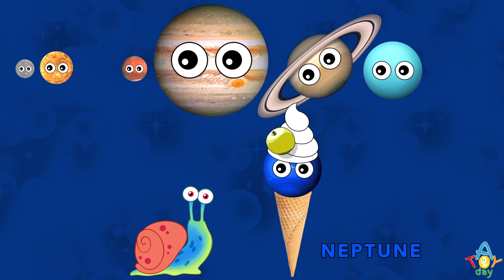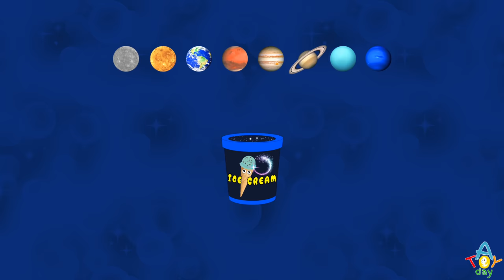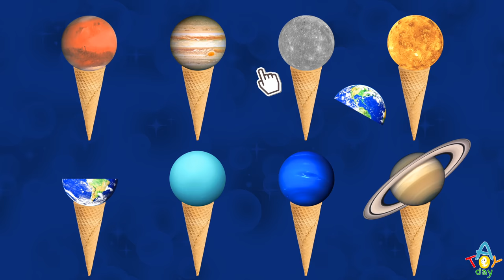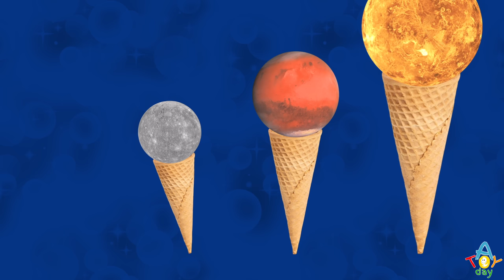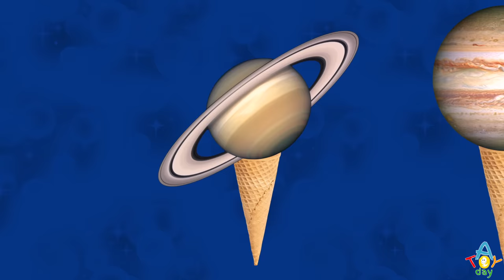ICE SCOOP PLANETS 🍦🪐🌎🍦 COMPILATION | Planet for BABY | Funny Planet comparison for kid | Planet size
Enjoy this funny compilation to learn and compare 8 Planets of the Solar System in size. 🍦🪐🌎🍦🪐🌎 This simple funny educational video helps to imagine sizes of our planets for kids of all ages.  Kids will make ice scoops, help to find the correct planet, and watch hungry ICE scoop planets pretend playing game to compare the size of each other. Kids can help to find the corresponding size of the planet. They eat each other according to the size which helps to understand their size difference. Jupiter tries to eat all the planets! 🍦🍦🍦🍦🍦🍦🍦

0:00 Make Ice Scoop Planet
2:07 I want Ice Scoop
4:29 Find Ice Planet
6:35 Hungry Ice Scoop Planets

Just remember:
My                 Mercury
Very               Venus
Educated       Earth
Mom               Mars
Just                Jupiter
Served            Saturn
Us                    Uranus
Nachos           Neptune